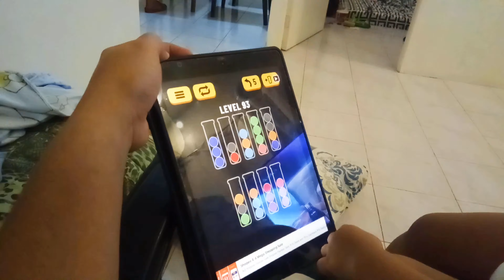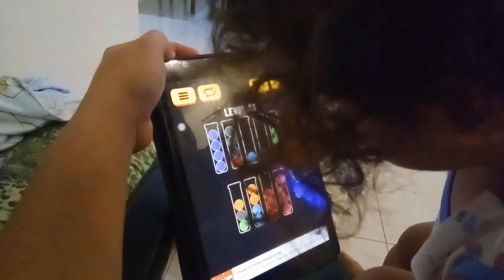Hamad plays Ball Sort Puzzle | Level 93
2 year old Hamad plays ball sort puzzle, he solved it on his first attempt but was not able to record it so we ask him to do it again. 🤣🤣🤣